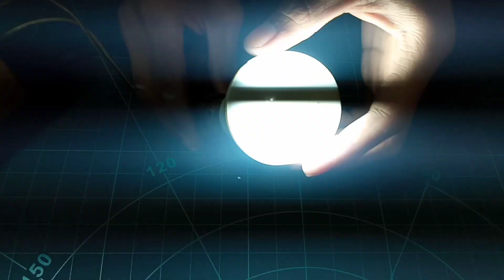How to make led light repair || led light repair kaise kare | led bulb 💡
search keywords 🔎

led bulb repair malayalam

led bulb repair telugu

led bulb repair kaise karen

led bulb repair blinking problem

led bulb repair without soldering

led bulb repair charging

led bulb repair bangla